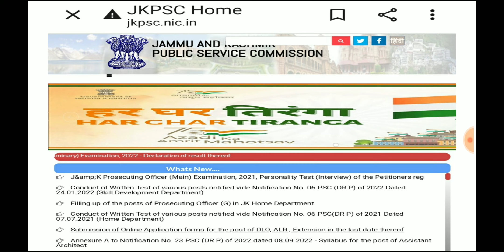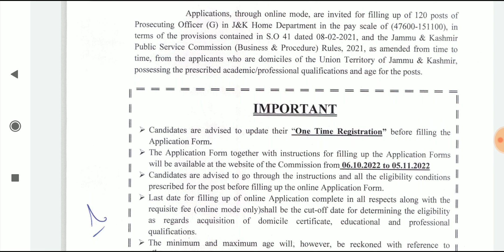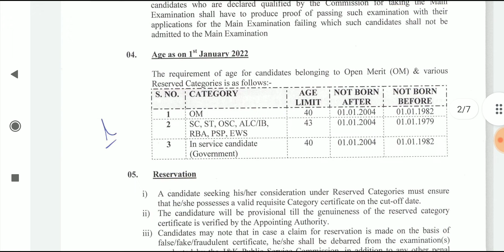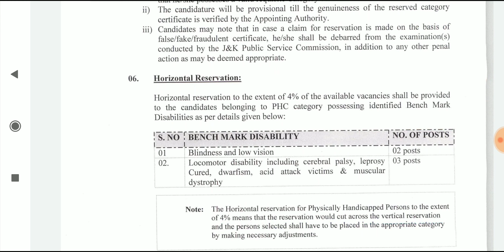Prosecuting Officer In JKPSC || LLB jobs || LLM || govt legal jobs || PSU jobs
For official website & notification

Legal Assistants
Legal Officer
West Bengal legal jobs
jkpsc jobs
Legal Advisor
Insurance Law Officer
iift jobs
new delhi legal jobs
indian institute of foreign trade
 Judicial Services
 District Judge
 High Court Judge
clat
ailet
aibe
all india bar examination
slat
ulet
rajasthan
junior law officer
nlu jobs
legal jobs
ibps law officer
IBPS
IBPS special officer
IBPS so
legal internship
uppsc jobs
legal jobs in esic
ESIC jobs
gujrat jobs